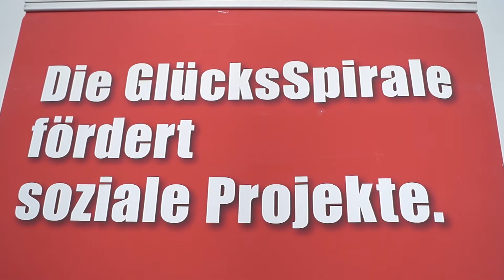Hunde helfen Menschen - das Projekt "social dogs" in Herborn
Mit rund 30.000 Euro unterstützt die GlücksSpirale von LOTTO Hessen das Projekt "social dogs" des Diakonischen Werks an der Dill. Für die Teilnehmer mit Beeinträchtigungen sind Emma und Lou ein Segen. LOTTO hilft Hessen!